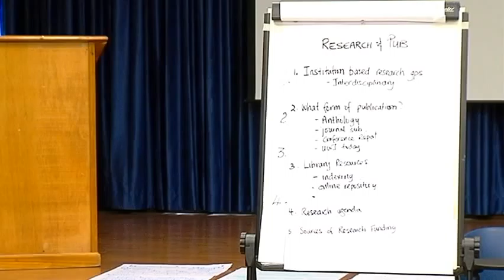Conference on Sport and Higher Education - Day 3 pt 4